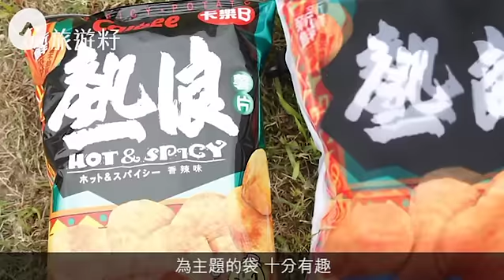大白兔糖熱浪孭上身 零食包裝變身3D手袋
【旅遊籽：假日散心】
細個每天僅數元零用錢，換來薯片糖果，勝過珍饈百味；看故事書，幻想自己如小飛俠於天上翱翔，跟愛麗絲夢遊仙境，奈何成長令人世故，兒時簡單的快樂，你還記得嗎？